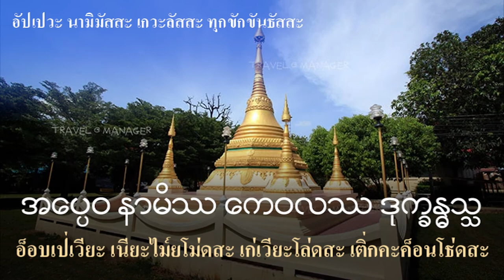บทสวดมนต์ทำวัตรเช้า วัดม่วง ต.บ้านม่วง อ.บ้านโป่ง จ.ราชบุรี # 2/2 (บทสวดมนต์ภาษามอญ)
บทสวดนี้เขียนคำสวดภาษามอญตามเสียงสวดของพระวัดม่วง ต.บ้านม่วง อ.บ้านโป่ง จ.ราชบุรี
         การออกเสียงสวดมนต์ภาษามอญของแต่ละวัดเป็นเอกลักษณ์เฉพาะตัวซึ่งจะออกเสียงแตกต่างกันไปตามท้องถิ่น การทำบทสวดมนต์ภาษามอญจึงต้องบอกด้วยว่าเป็นเสียงสวดมนต์ของวัดใด ในบทสวดนี้ได้ใส่ตัวอักษรมอญไว้ด้วย เพื่อให้ผู้สวด คุ้นเคยและเข้าใจคำและอักษรภาษามอญ
        เพื่อให้ผู้สวดมนต์ภาษาไทยได้เข้าใจว่าคำสวดเป็นอย่างไร จึงได้ใส่คำสวดไทยไว้ที่มุมซ้ายบนของคลิป
หากท่านเห็นว่าคำใดในภาษามอญเขียนไม่ถูกต้อง หรือควรตรวจสอบกรุณาส่งอีเมลล์แจ้งที่ ขอบคุณครับ